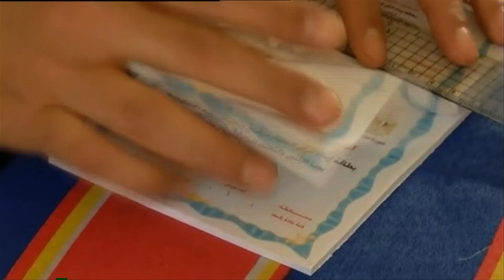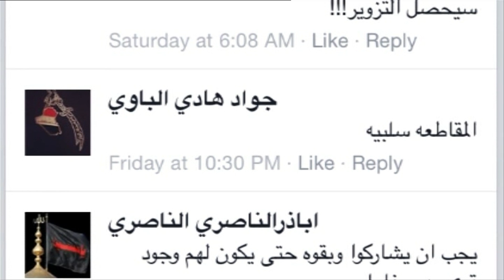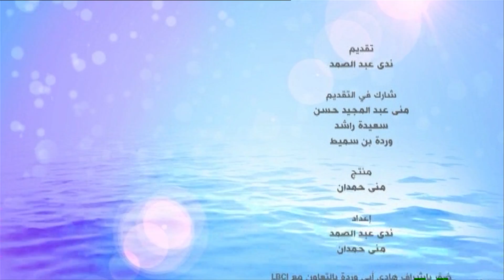قناة بي بي سي عربي : دنيانا - حلقة (24)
تناقش حلقة دنيانا هذا الأسبوع الاغتيالات في اليمن بالإضافة إلى موضوع تعثر إجراء الانتخابات النيابية في عدد من الدول العربية وقضية تراجع الخدمات الأساسية في أكثر من دولة.
شارك ندى عبد الصمد في هذه الحلقة منى عزت وهي صحافية وناشطة مصرية، سعيدة راشد رئيسة الجمعية التونسية للنساء الديمقراطيات ووردة بن سميط وهي محامية ناشطة حقوقية يمنية
واستضافت الحلقة: خبير الطاقة في الإسكوا وليد الدغيدي ومجدي عبد الحميد بلال وهو رئيس الجمعية المصرية للنهوض بالمشاركة المجتمعية